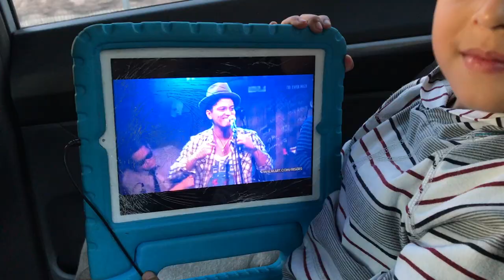♡ WE'RE GETTING CLOSE!! ♡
The last couple things have to be planned and our wedding is coming up so soon!

♡ Social Networks ♡

Snapchat ▸ sueroseofficial